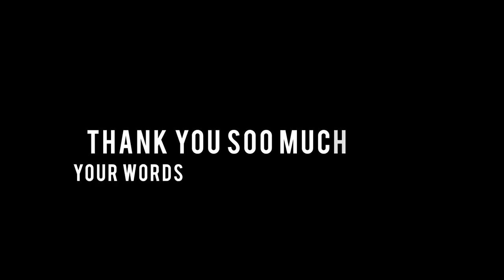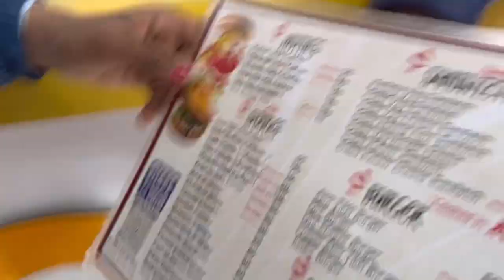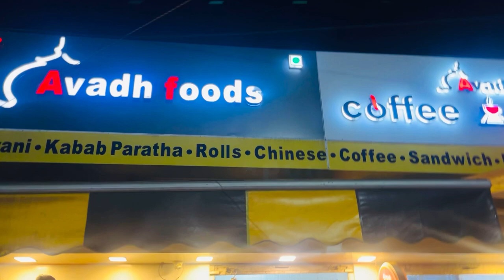Public Reaction on SuperBike | kids stunt | 37/365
Hey, fellow adventurers! Join me on an exhilarating bike ride through stunning landscapes and scenic trails in this week's vlog! 🌲🚵‍♀️ From challenging uphill climbs to adrenaline-pumping descents, this journey is packed with excitement and breathtaking views.

🚴‍♂️ In this video:
🌄 Explore picturesque trails and soak in the beauty of nature.
💪 Conquer challenging terrains and push your limits.
🌳 Connect with the outdoors and embrace the freedom of the open road.
🤳 Share your own biking experiences in the comments below!

Whether you're a seasoned cyclist or just love the great outdoors, this vlog is sure to inspire your next adventure. 🚀